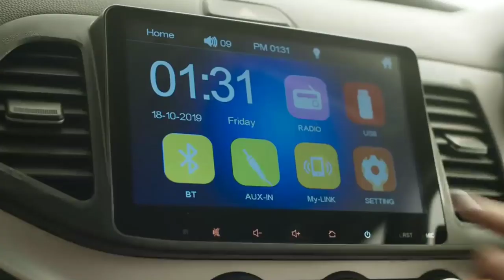मध्यम वर्ग फैमिली के लिए लॉन्च हुई सस्ती 5 सीटर कीमत मात्र 5 लाख से भी कम